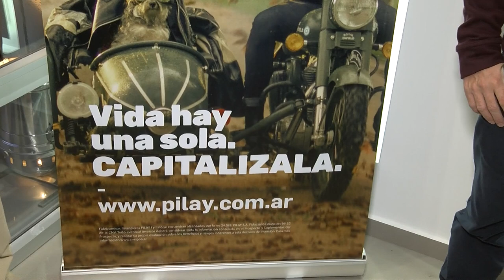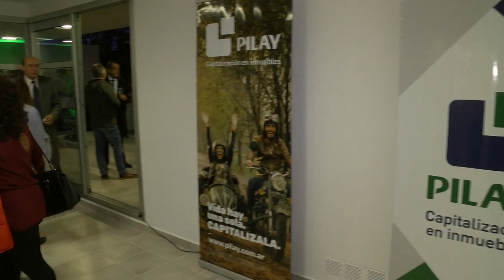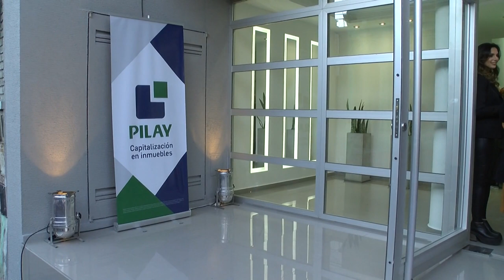Pilay inauguró un nuevo edificio en Paraná